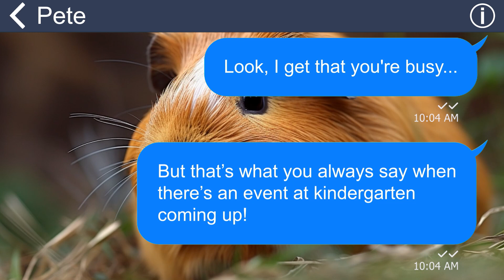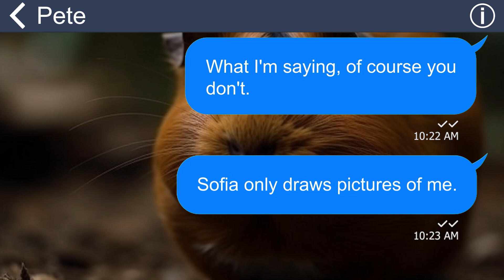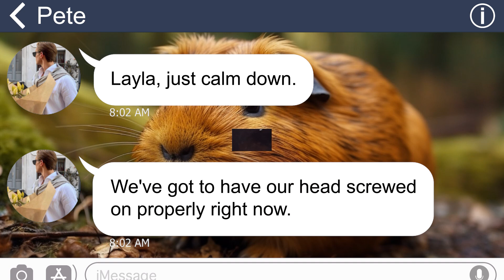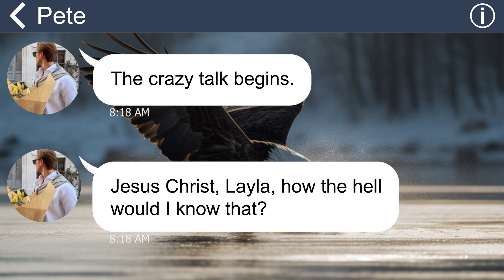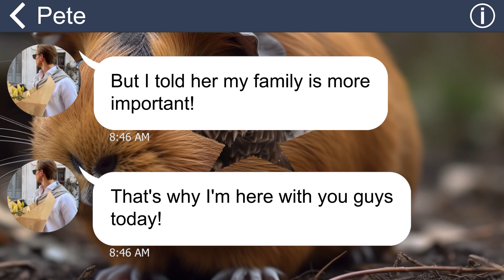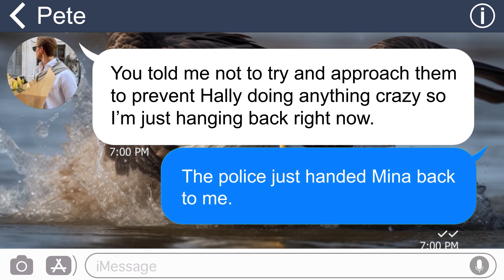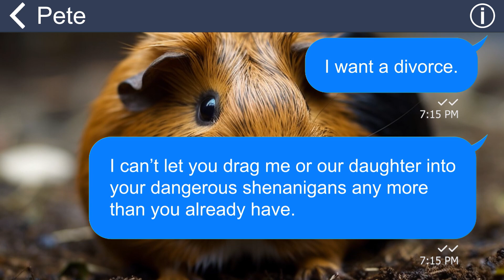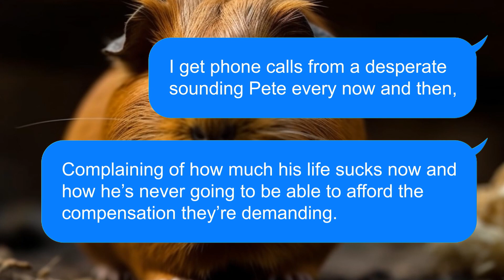[Apple] Our daughter suddenly disappears, but heartless husband does nothing?!! [She just got lost!]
Summary: During our trip to the zoo, our daughter suddenly goes missing. However, my husband does nothing, even though I urge him to call the police! Then, I find out the truth that …